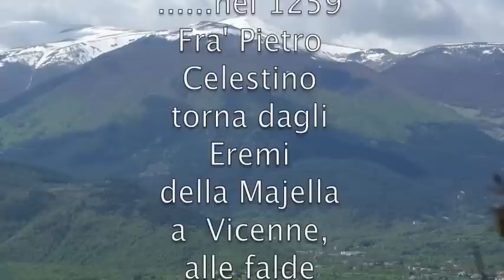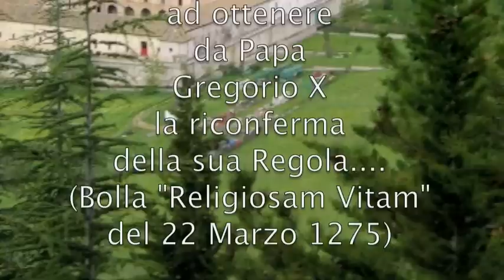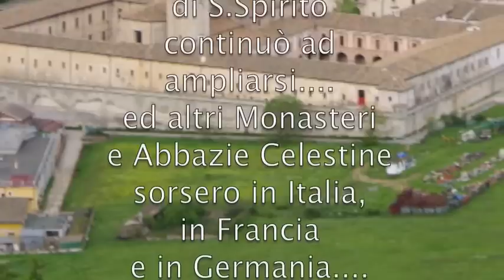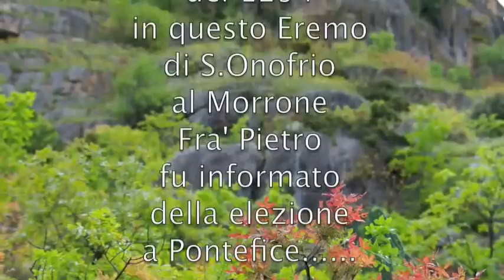BADIA di S SPIRITO al MORRONE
BADIA MORRONESE
ABBAZIA DI SANTO SPIRITO AL MORRONE
BADIA (SULMONA)